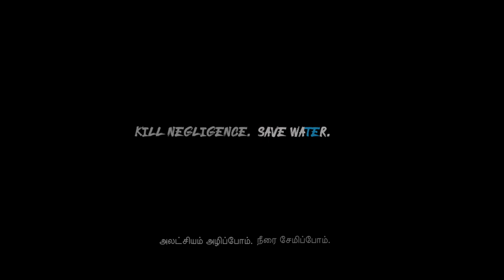🎧 WAteR | 1-min short film | PSA | SaveWater | WorldWaterDay 🎧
HD | Headphones recommended

Synopsis:
Water, a precious resource, is abused by the negligent human race. The crisis threatens the survival of all life forms. Our short, 'WAteR', juxtaposes a dystopian future and the current scenario thereby urging people to Kill negligence and SaveWater.

Credits:
Created by
Vishak

Co-produced and shot by
Swahminathan P K

Soundscape design
Sachidanand S

Edits
Balaji R

Promotional Design
Sruthi Ramaswamy

Poster Concept
Vishak and Venkatesh

'Studio F3' Balaji, family, friends, and the lovely folks of Chennai.